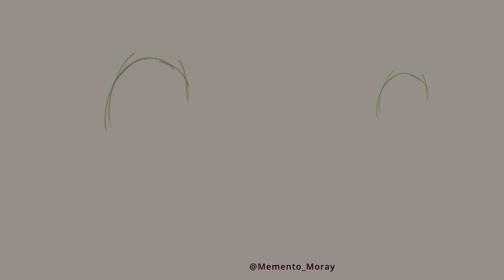[BG3 Speedpaint] Impending Doom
Inspired by some of the lines Auntie Ethel says to Lae'zel during their fight. She's really going through it.

Doodeels for Palestine (Donate to a relief effort, request a doodle.)